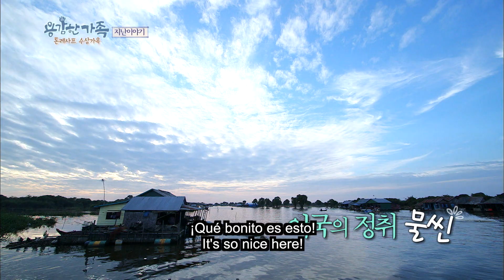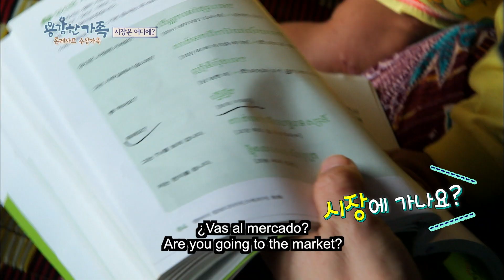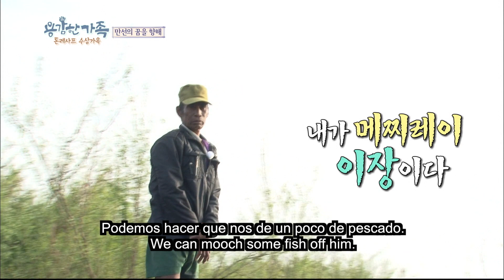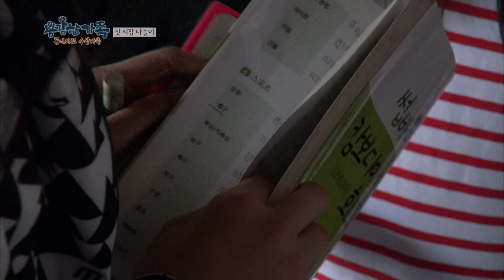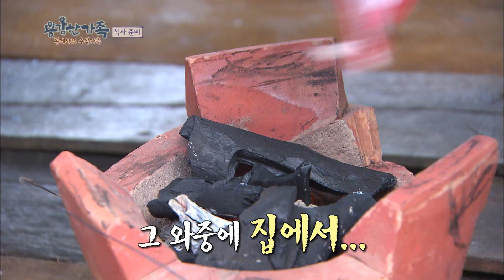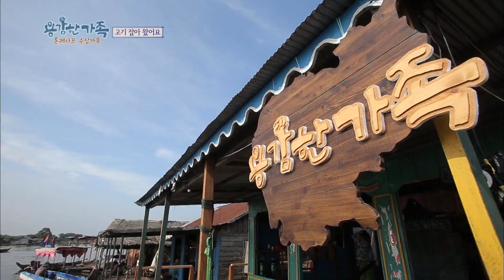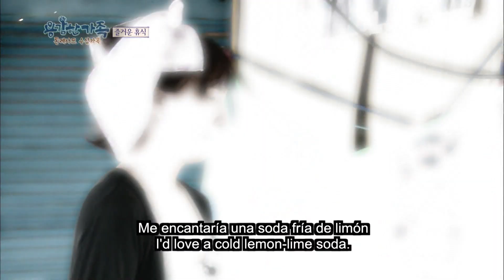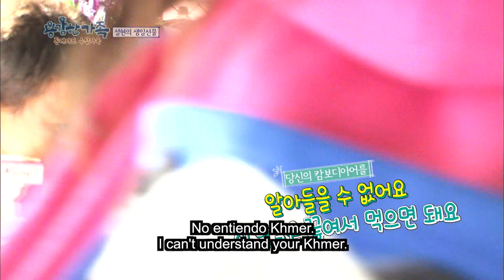Familia Valiente | Brave Family Ep. 02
Brave Family | 용감한 가족 Ep. 02